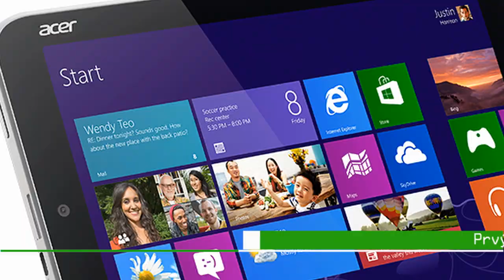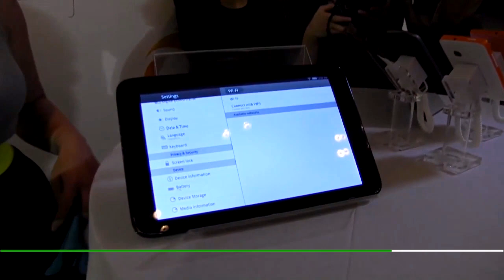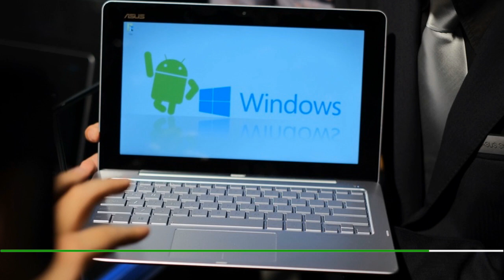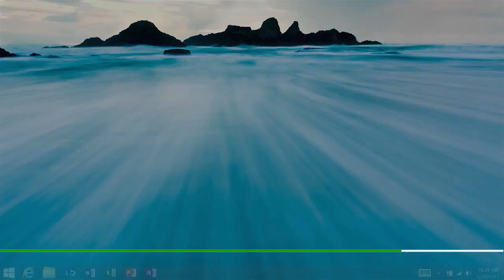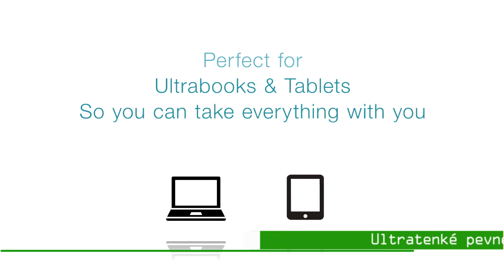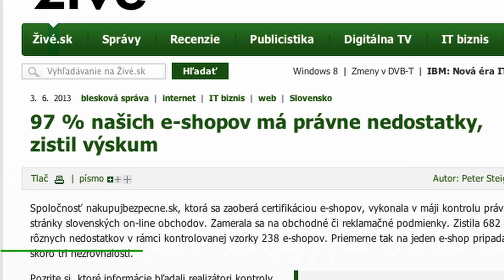Živé IT 8.6. 2013